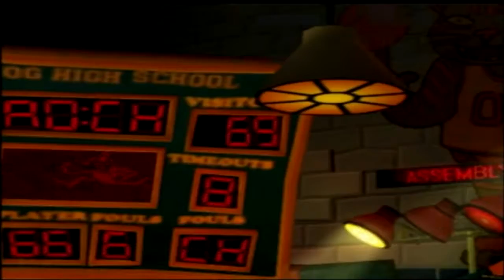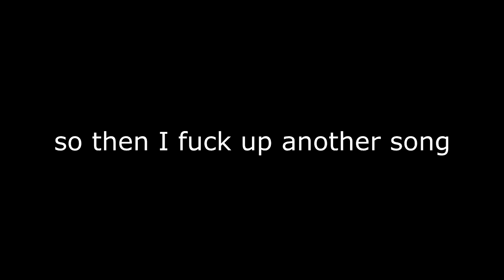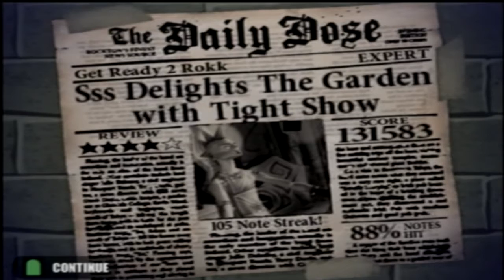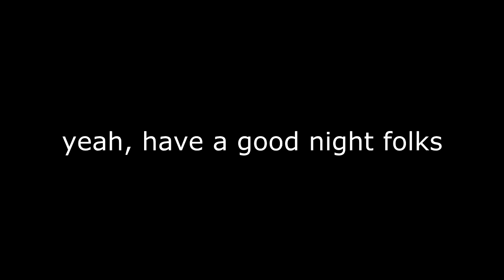I Suck at DualShock Hero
Remember kiddies, dropping a certain game for a while can lead to disastrous results!

(Special thanks to Sony Vegas for being a fucking piece of shit on video numero dos.)